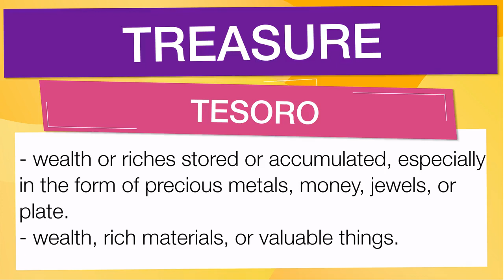Vocabulario en inglés con pronunciacion y traduccion: 'TREASURE'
En esta Clase de inglés aprenderemos la palabra TREASURE (tesoro) con ejemplos de series de televisión

TREASURE significa:

- Wealth or riches stored or accumulated, especially in the form of precious metals, money, jewels, or plate.
- Wealth, rich materials, or valuable things.
- Any thing or person greatly valued or highly prized: This book was his chief treasure.
- To retain carefully or keep in store, as in the mind.
- To regard or treat as precious; cherish.
- To put away for security or future use, as money.
- Wealth and riches, usually hoarded, esp in the form of money, precious metals, or gems
- A thing or person that is highly prized or valued
- To prize highly as valuable, rare, or costly
- To store up and save; hoard

Let's see how 'TREASURE' is used in Advanced English vocabulary:

- This book was his chief treasure. : Este libro fue su principal tesoro.
- Storage containers hold a treasure trove of mascara, lipstick, blush, and other makeup. : Los contenedores de almacenamiento contienen un tesoro de rímel, lápiz labial, rubor y otros maquillajes.
- Going to the library was like a treasure hunt, an expedition. : Ir a la biblioteca era como una búsqueda del tesoro, una expedición.
- In the special, Workman plays the old man who, as a cabin boy, watched the pirates bury their treasure. : En el especial, Workman interpreta al anciano que, como grumete, vio a los piratas enterrar su tesoro.
- All Americans were included because the huzzahs focused on a treasure said to be held by every citizen: Liberty. : Todos los estadounidenses fueron incluidos porque los huzzahs se enfocaron en un tesoro que se dice que tiene cada ciudadano: la Libertad.

Para aprender es importante saber el vocabulario en inglés con promunciación, TREASURE se pronuncia ˈtrɛʒər en el IPA o [ trezh-er ]